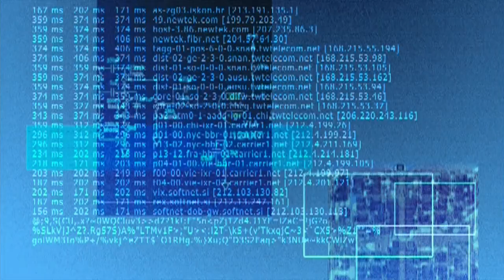How the Brain Works Psychology Comparison With Afghanistan Talibans Bomb Blast at Kabul Airport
How the Brain Works Psychology Comparison With Afghanistan Talibans Bomb Blast at Kabul Airport. Your brain contains billions of nerve cells arranged in patterns that coordinate thought, emotion, behavior, movement and sensation. A complicated highway system of nerves connects your brain to the rest of your body, so communication can occur in split seconds. Think about how fast you pull your hand back from a hot stove. While all the parts of your brain work together, each part is responsible for a specific function — controlling everything from your heart rate to your mood. So if someone wants to make you a terrorist, then they can put some data inside your brain continuously, and make it happen negatively! Beware!

For daily Annadhanam & Other Charity Activity Contributions:

NAME : PARAMPORUL FOUNDATION
AC NO : 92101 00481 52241
IFSC: UTIB0000210
SAVINGS TRUST AC
AXIS BANK